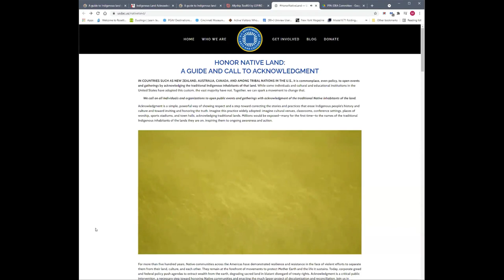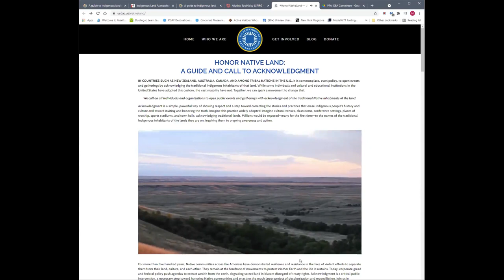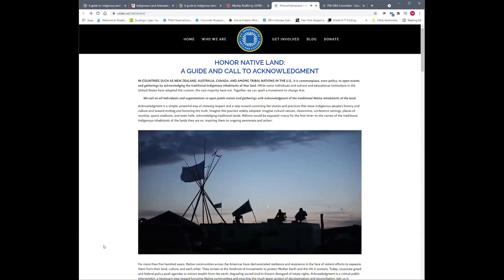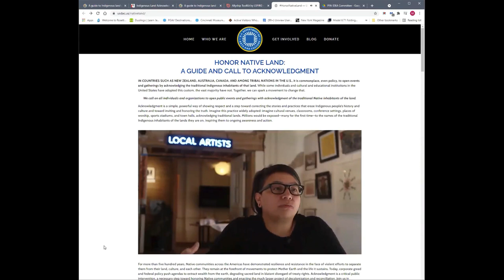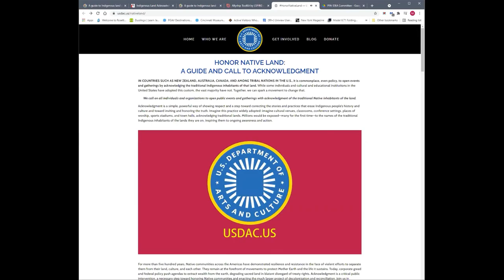WAC2021_Webb_PPA_IDEA_Committee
PPA IDEA Committee Introduction and participatory discussion (IDEA=Inclusion, Diversity, Equity, and Accessibility)